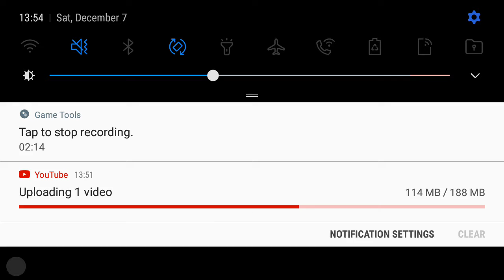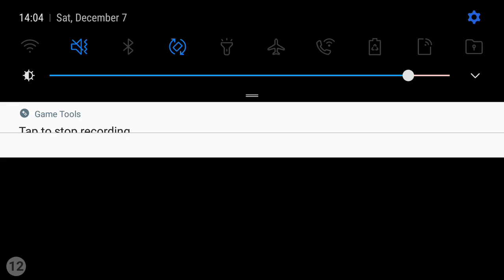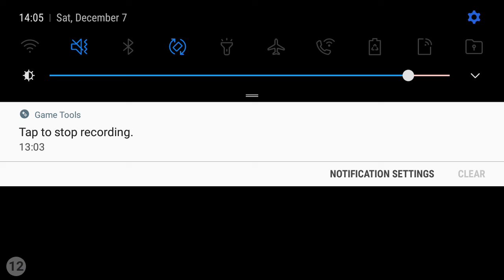My singing monsters.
Watch till the end for something...